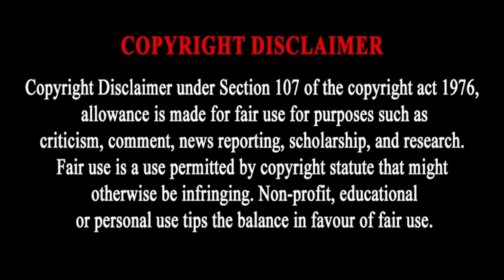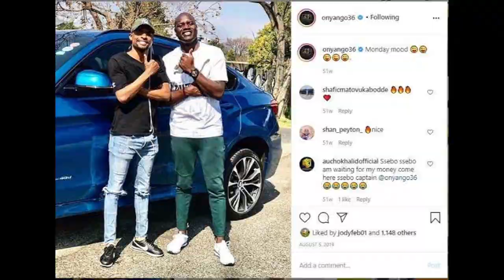Mamelodi Sundowns Players Cars 2023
MAMELODI SUNDOWNS PLAYERS AND THEIR CARS